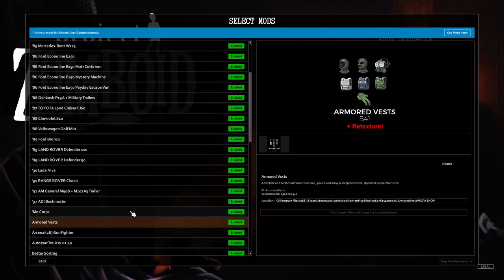THE BEGINNING OF THE END || PROJECT ZOMBOID || GAMEPLAY EPISODE 1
The best VPN service, today at a very special price!

Join us as we play Project Zomboid, an open-world survival game set in a post-apocalyptic world overrun by zombies. Explore the vast game world, gather resources, and fight to survive against the relentless horde of the undead. With multiple gameplay modes and a strong emphasis on crafting and building, Project Zomboid is a must-play for fans of the survival genre. So grab your weapons, fortify your base, and get ready for a thrilling ride in the world of Project Zomboid!